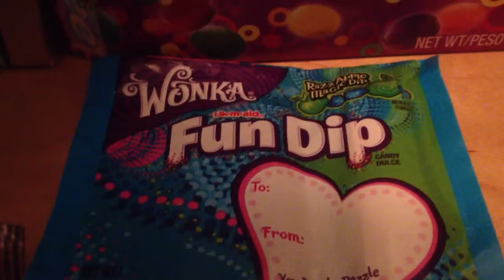Wonka Candy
Feed Your Imagination!